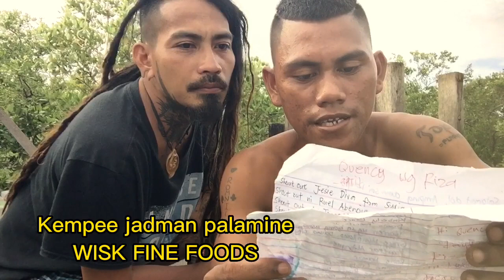Funny Chat awt